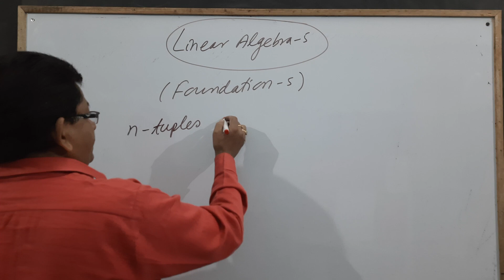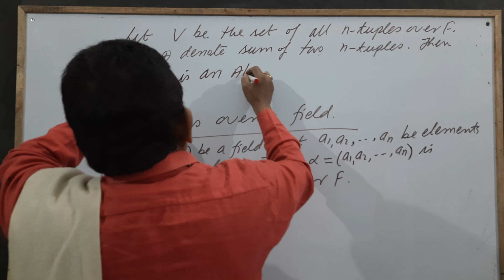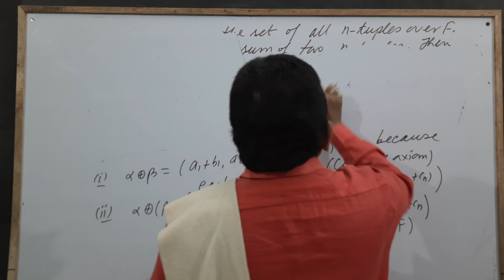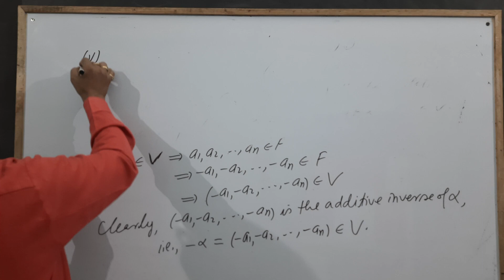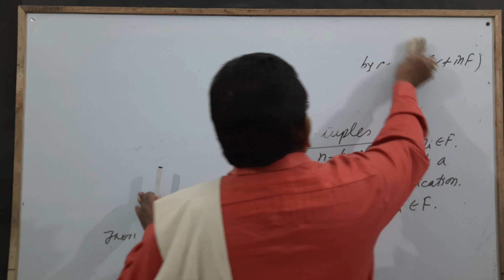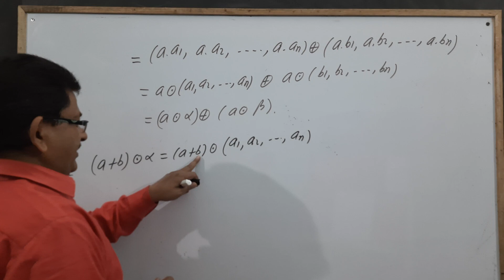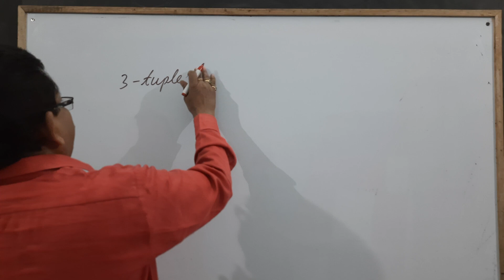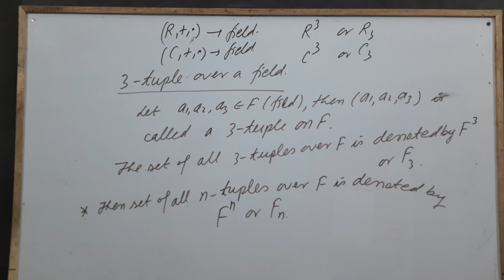Linear Algebra 5 - FOUNDATION 5/5 | Y.B. Singh, KNIPSS Sultanpur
Lectures on Linear Algebra for B.Sc. Mathematics and Competitive Exam